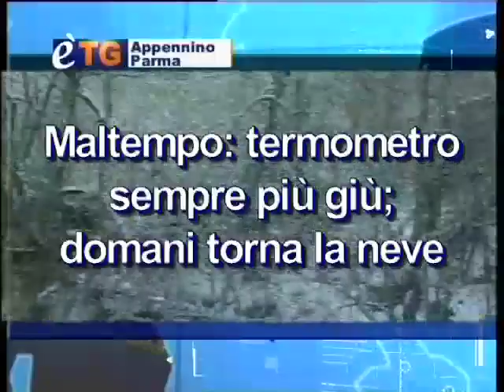è-TG Appennino Parma 06-02-12 1° parte™